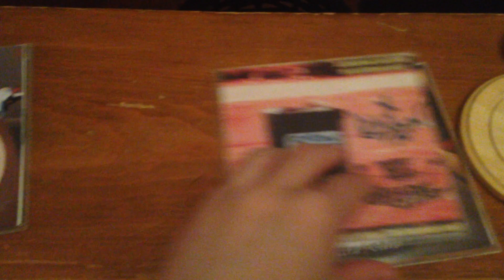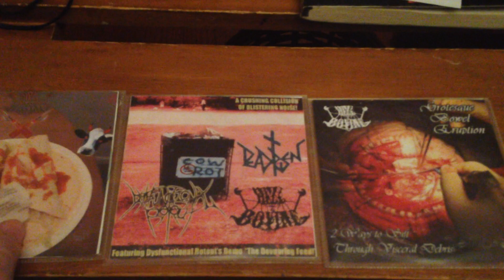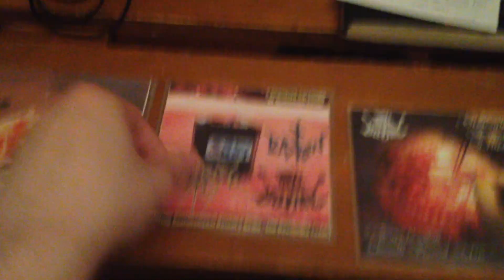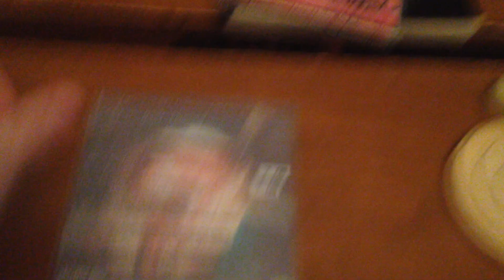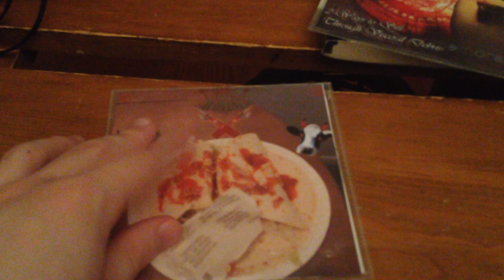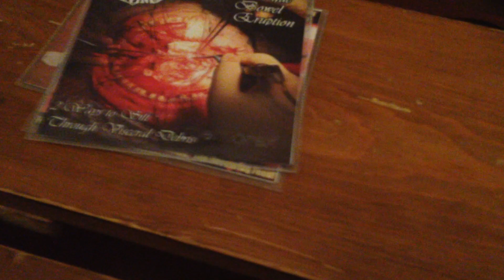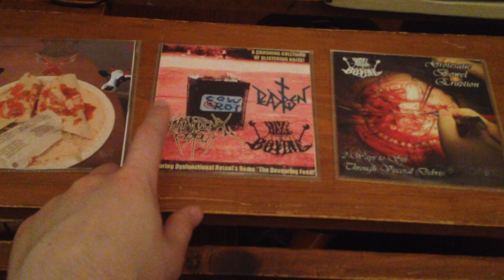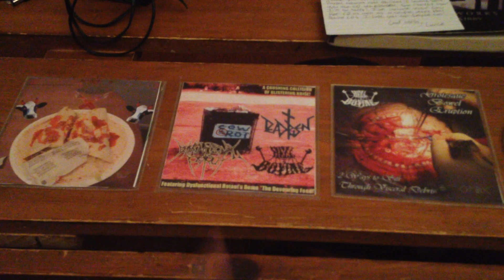Hell Bovine - 3-CD pack unboxing and review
I ordered a CD from his Bandcamp page, but it never shipped for a couple months until now.  He threw in two extras to make up for it.  Bonus!